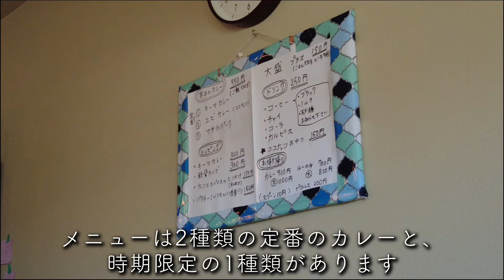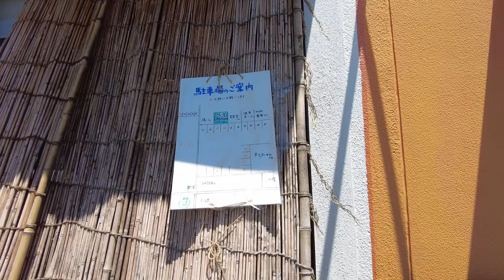【岡山グルメ】倉敷にひっそりと佇んでいる本格カレー屋さんが、アットホームな雰囲気で素敵でした☺️岡山グルメ 岡山 カレー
倉敷市にある本格カレー屋さん「カルダモン」さんに行ってきた様子です！
優しい店主とお店の雰囲気が温かく、アットホームなお店でした☺️
心も落ちけれて、美味しいカレーもいただける。なんて素敵なカレー屋さんなんでしょうか☺️
ぜひ皆様も行ってみてください！

こんにちは！岡山グルメを発信している「とん・こつこつ」です！

この動画が良かったよ！参考になったよ！という方は、

《今日のお店》
カレー屋カルダモン
📍 岡山県倉敷市西阿知町11-2

『今日の作文』

今回ばかりはユーチューバーっぽいことしてるなぁと思いました。

今日の動画のOPはいつもと違いましたよね。
そうなんです、いつもお店に入る前に撮影しているオープニングの映像が撮れていなかったのです。
僕の大好きな東海オンエアの虫眼鏡さんがよく、編集データが消えた！と大騒ぎしているのをみて笑っていたのですが、いざ自分の身に降りかかると絶望でした。
だってSDカードからパソコンにデータを移して、ファイルを開けるとオープニングがないんですよ。
一瞬自分を疑って、もう一回SDカードをさしてデータ見たけどないんですもん。
やったなぁこれって感じですよ。ええ。

でもね、なんかそれもユーチューバーっぽくてええやん、と思っちゃうにゃーさんもいたのが事実です😂

🔎 ＠ton_kotsukotsu

《チャンネルアイコン提供》
tanikofcさん